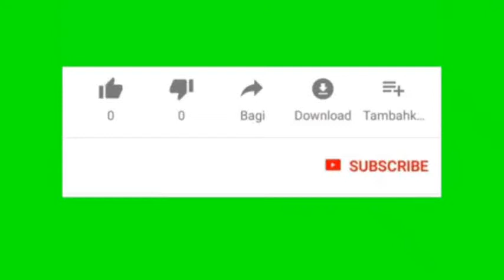Puasa Ramadhan - Puasa separuhnya sabar - Pembersih diri (201)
Puasa separuhnya sabar - Pembersih diri